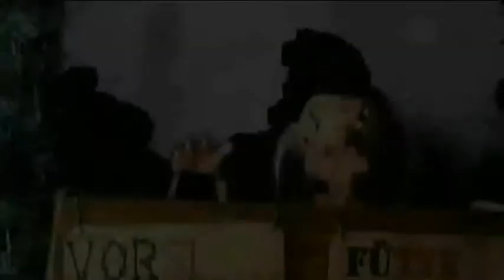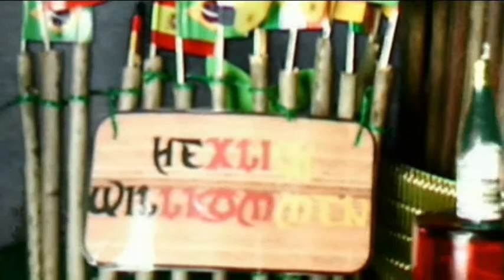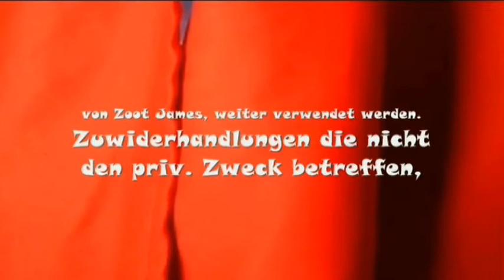Ke Du Ma - Aus die Maus, im Hexenhaus (Das Hexeninternat 2) (2v.2)